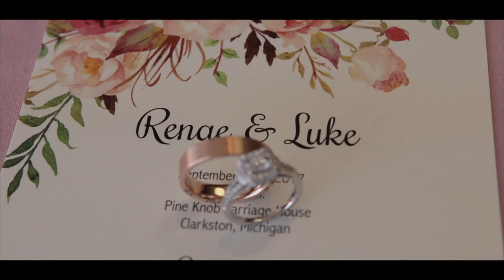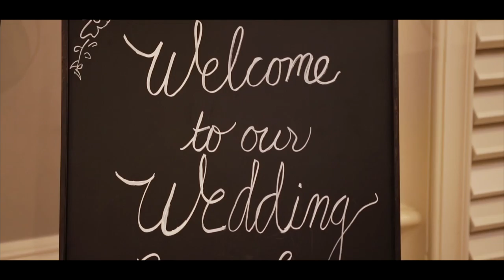Renae & Luke Pine Knob Carriage House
Renae & Luke had a beautiful wedding at the Pine Knob Carriage House in Clarkston, MI.  It was so easy to see the love they have for one another.  Its also easy to see that their friends and family had an amazing time sharing their special day.